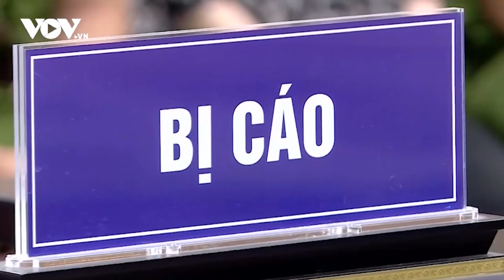Cựu điều tra viên Hoàng Văn Hưng nhận tội, nộp lại 18,8 tỷ đồng | Báo Điện tử VOV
Báo Điện tử VOV | Trước ngày diễn ra phiên toà phúc thẩm vụ chuyến bay giải cứu, cựu điều tra viên Hoàng Văn Hưng đã nhận tội, nộp tiền khắc phục hậu quả và xin xét xử vắng mặt.

37 Bà Triệu, Hoàn Kiếm, Hà Nội, Việt Nam